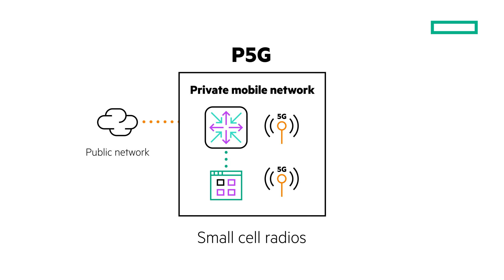Private 5G explained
What do low-latency, dedicated capacity, extended range, and security have in common? They are benefits of private 5G, which augments Wi-Fi solutions with a reliable, flexible kind of wireless connectivity.